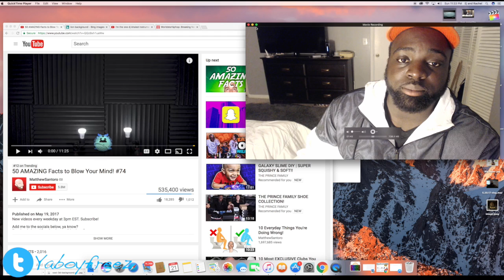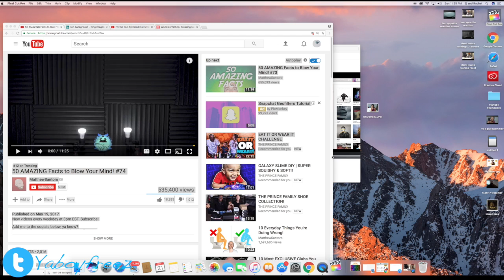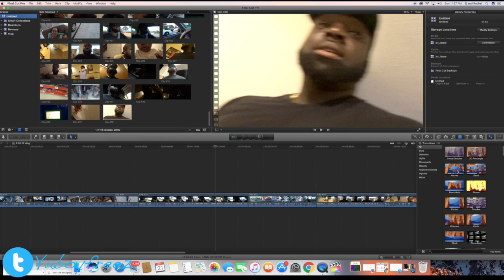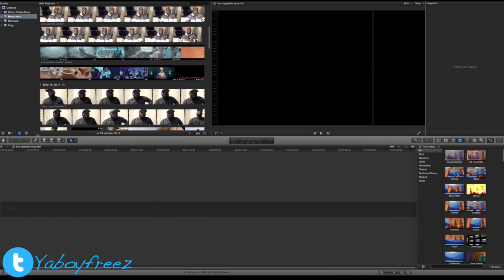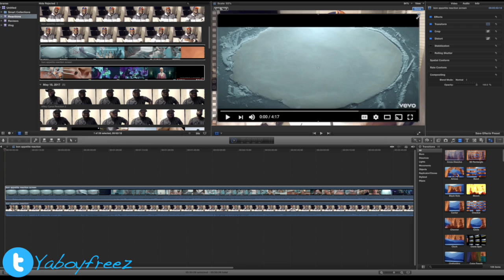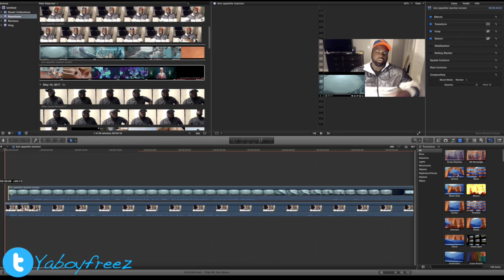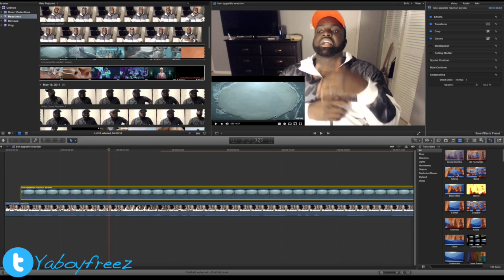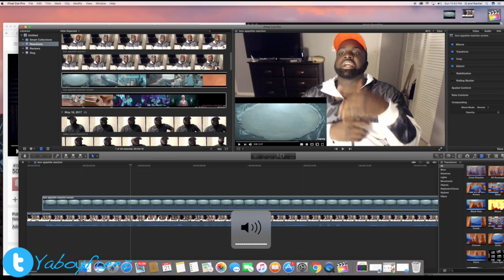How to Record and Edit A Reaction Video on Imac or IOS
A quick video on how to record and edit a reaction video on an Imac or macbook pro.